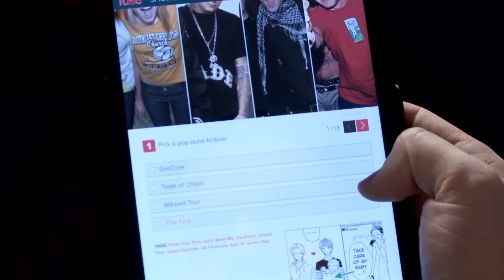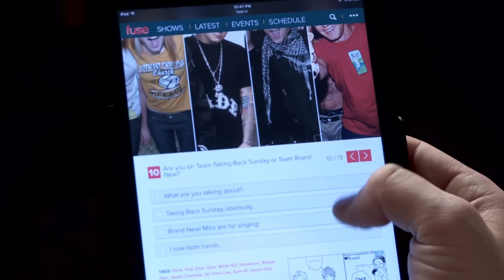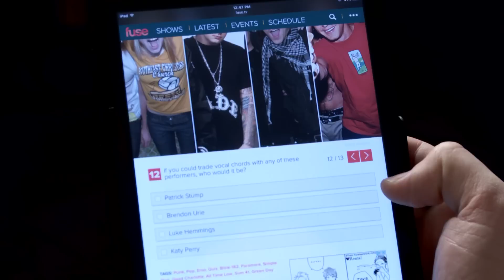All Time Low Takes Fuse's "Which Pop-Punk Band Are You?" Quiz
It's no secret personality quizzes have been having a moment on the Internet for a few years. But what happens when a band who's in the final results of a quiz actually takes it themselves?